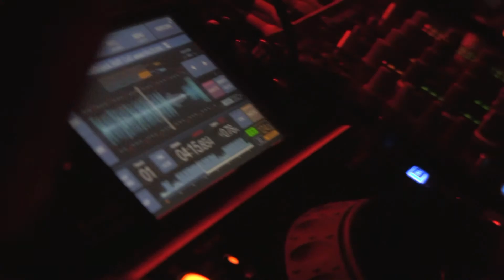VlkvHouse party - Deep n Soul Management Agency